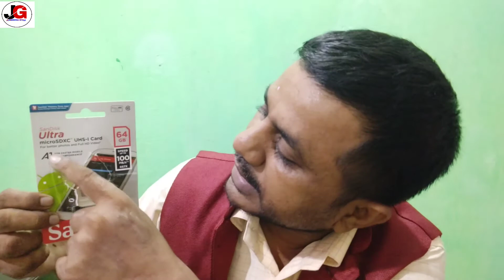Sandisk Ultra Micro SDXC UHS 1 64GB ,class 10 || Best Micro SDXC UHS 1 64GB for phone.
Namaste dosto,

Today I tell you About  Sandisk Ultra MicroSDXC UHS-1 Card 64 GB class 10 , for better photos and Full HD video A1 for Faster Mobile Aap Performance, which is water proof, Temperature proof, Shock proof, X-ray Proof